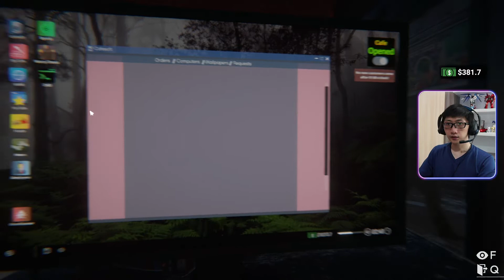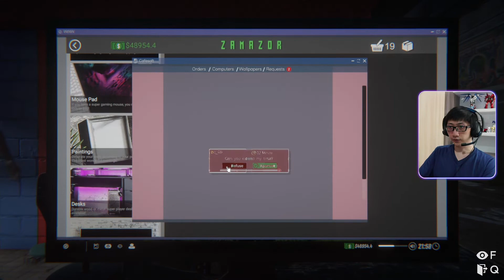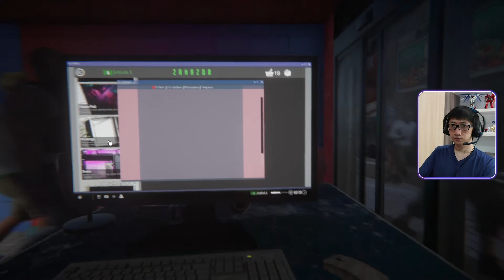Cafe Sultan | Internet Cafe Simulator 2 (Indonesia) - Part 7 (Final)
Terima kasih untuk support kalian semua braders dan sisters!

Untuk support gaming channel ini:
1. Like jika kalian menyukai video ini